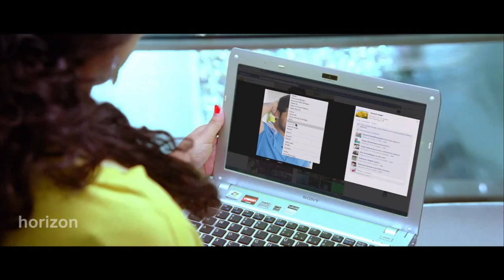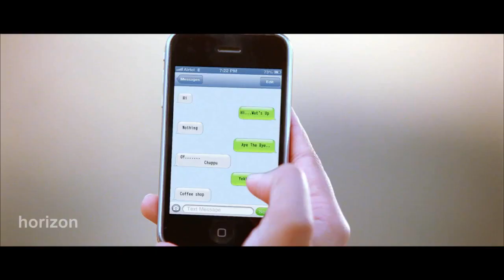എന്ന ആടിയാടി | MAlayalam Superhit Comedy Scenes | Malayalam Movie Scenes